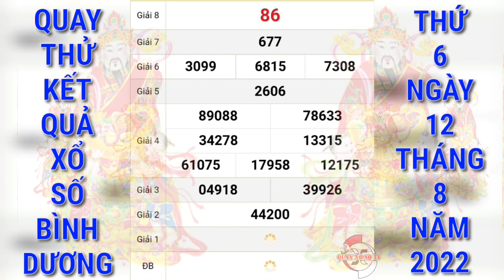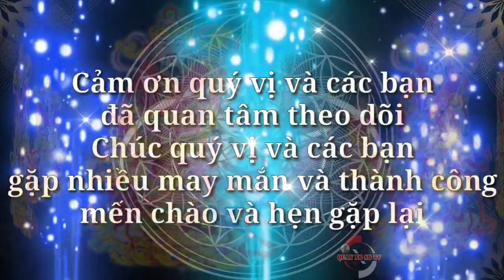Quay Thử Xổ Số Bình Dương Ngày 12/8/2022 | Quay Thử XSBD | Xs Bình Dương | QUAY XO SO TV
Quay Thử Xổ Số Bình Dương Hôm Nay Ngày 12/8/2022 | Quay Thử XSBD | Xs Bình Dương | QUAY XO SO TV
Cảm ơn quý vị và các bạn đã luôn quan tâm theo dõi và ủng hộ kênh, chúc quý vị và các bạn luôn mạnh khỏe, hạnh phúc bình an và may mắn, QUAY XO SO TV rất mong tiếp tục nhận được sự quan tâm của quý vị và các bạn bằng cách chia sẻ, nhấn like, đăng ký và nhấn chuông ngay bên cạnh, cảm ơn quý vị và các bạn. QUAY XO SO TV sẽ quay thử kết quả xổ số ba miền Bắc, Trung, Nam và các đài của các tỉnh miền Trung và Miền Nam hằng ngày từ thứ 2 đến chủ nhật hàng tuần. Quay thử kết quả xổ số Bình Dương hôm nay chúc quý vị và các bạn gặp nhiều may mắn